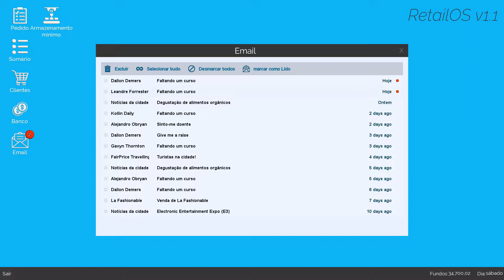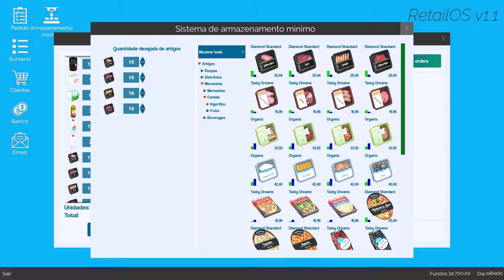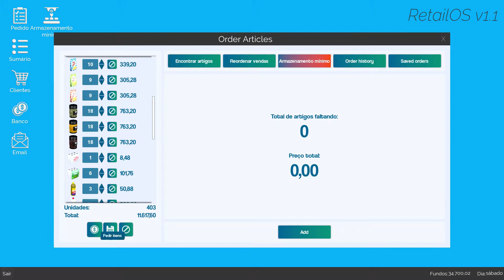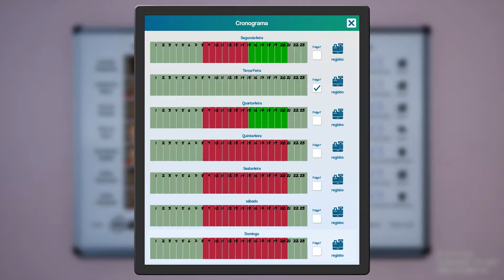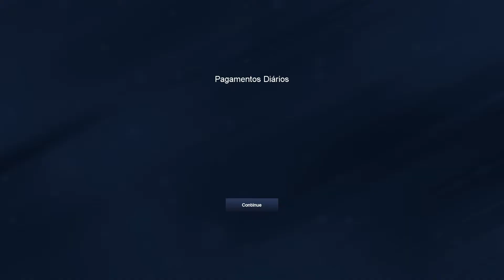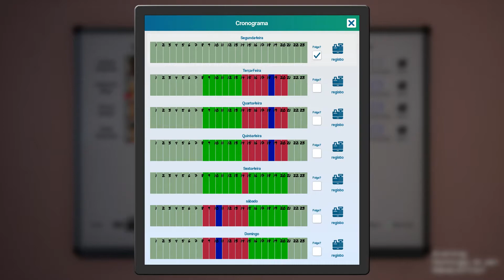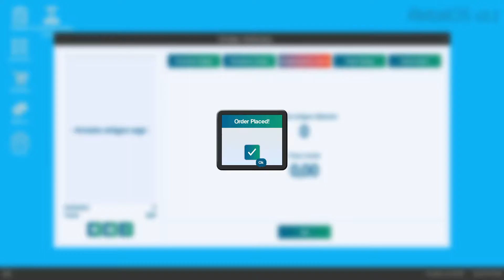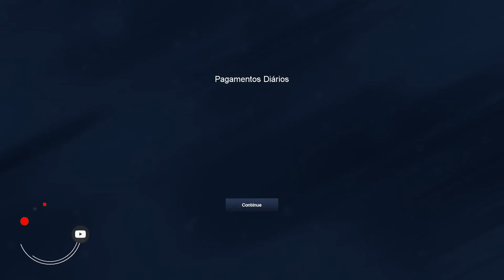ÁREA DE ESTOQUE, PREPARANDO PARA EXPANSÃO #09 - King Of Retail - Gameplay PTBR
Projete o layout da sua loja. Compre e venda mercadorias. Contrate e gerencie sua equipe.